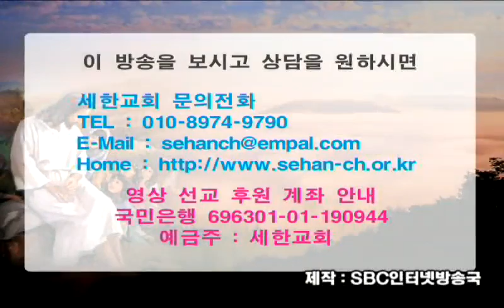박건수 목사 원어 설교 - 응답 사모곡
응답 사모곡

6 주를 향하여 손을 펴고 내 영혼이 마른 땅 같이 주를 사모하나이다 (셀라)
7 여호와여 속히 내게 응답하소서 내 영이 피곤하니이다 주의 얼굴을 내게서 숨기지 마소서 내가 무덤에 내려가는 자 같을까 두려워하나이다
8 아침에 나로 하여금 주의 인자한 말씀을 듣게 하소서 내가 주를 의뢰함이니이다 내가 다닐 길을 알게 하소서 내가 내 영혼을 주께 드림이니이다
9 여호와여 나를 내 원수들에게서 건지소서 내가 주께 피하여 숨었나이다
10 주는 나의 하나님이시니 나를 가르쳐 주의 뜻을 행하게 하소서 주의 영은 선하시니 나를 공평한 땅에 인도하소서

11 여호와여 주의 이름을 위하여 나를 살리시고 주의 의로 내 영혼을 환난에서 끌어내소서
12 주의 인자하심으로 나의 원수들을 끊으시고 내 영혼을 괴롭게 하는 자를 다 멸하소서 나는 주의 종이니이다